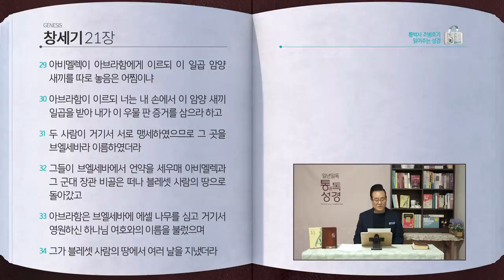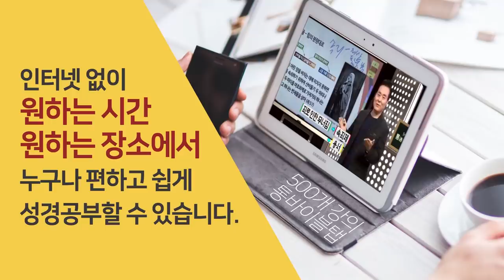[7일] 창세기 18~21장 | 통박사 조병호와 함께 읽는 성경통독